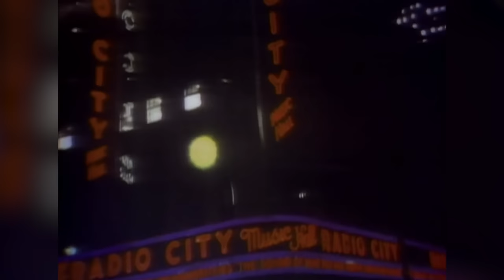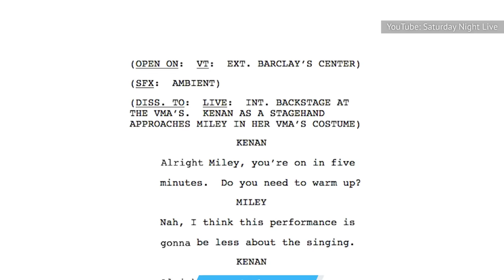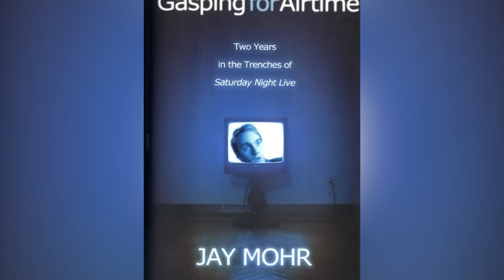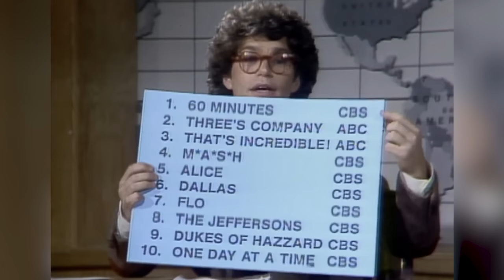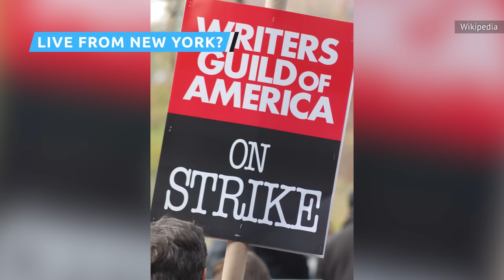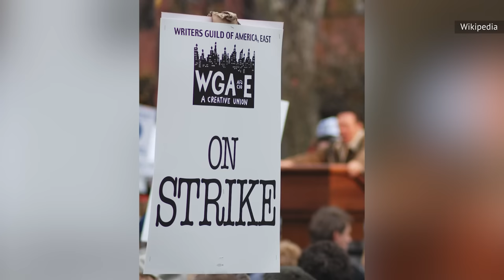What Lorne Michaels May Not Want You To Know About SNL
Remember when "Saturday Night Live" almost reunited The Beatles? Or when Sinéad O'Connor got in trouble with the Pope? For a show that's been going strong for almost 50 years, it goes without saying that its history is riddled with all brands of controversy and intrigue.

Johnny Carson's role | 0:00
A different name | 1:15
It used to have Muppets | 2:11
The production schedule hasn't changed | 3:07
The audition process | 4:13
Tough to get screen time | 5:05
Hosting isn't for everyone | 6:00
Not welcome back | 6:59
Some sketches don't make reruns | 7:52
Francis Ford Coppola's weird episode | 8:48
It spawned many movies | 9:51
Essential function of short films | 10:58
No job is safe | 12:06
Some people barely lasted | 13:23
The Beatles nearly reunited | 14:35
The tumultuous Jean Doumanian era | 15:33
Thanks but no thanks | 16:58
Live from New York? | 18:08
Love blooms backstage | 19:31
Inside the SNL band | 20:51
SNL's still photographer | 22:00
50 season run | 22:57